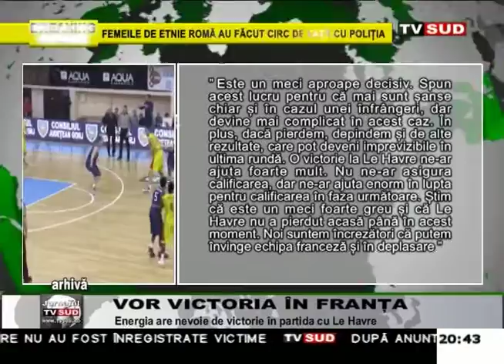vor victoria in franta